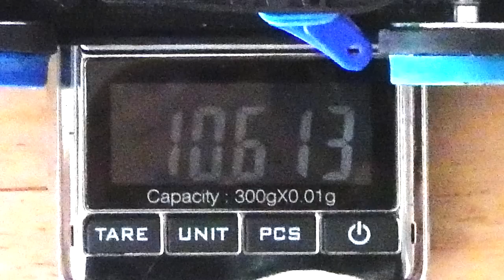【ミニ四駆】「完成！FMAR！の巻」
今回は新車紹介！ 初のFMARマシンです！

【TAMIYA Mini 4wd Movie】
「アルディチャンネル」はミニ四駆の動画を配信しています。
初心者の方でも簡単に行える改造方法や、
レースでの勝利を目指したマシンの紹介、
ジャパンカップ【JAPANCUP】等のタミヤ公式大会や
街のショップレースへの参戦動画などなど、
今、最高の盛り上がりを見せているミニ四駆を
目一杯楽しんでいるチャンネルです。